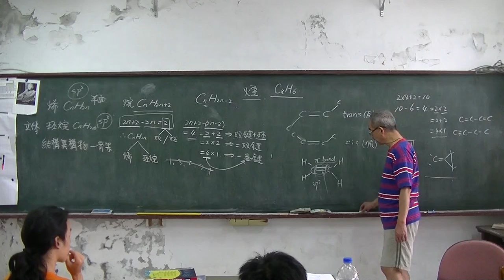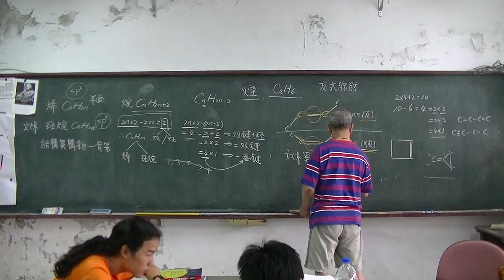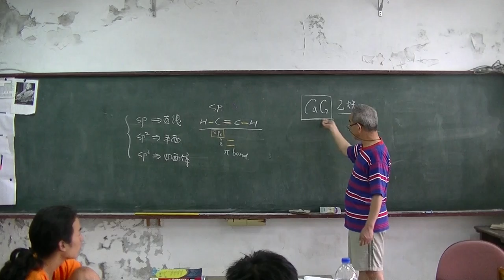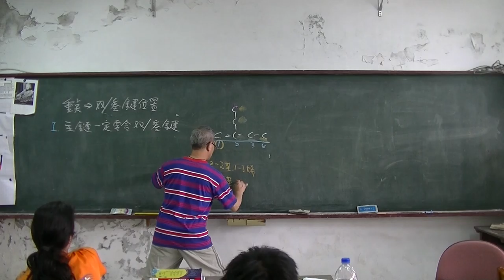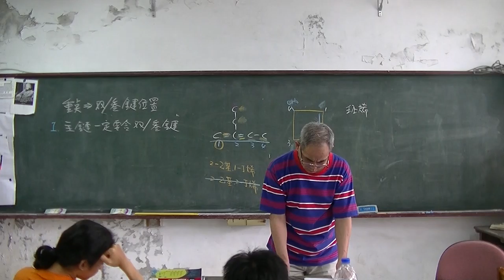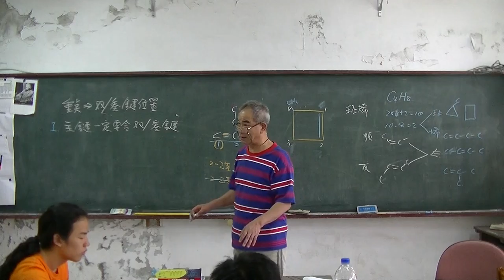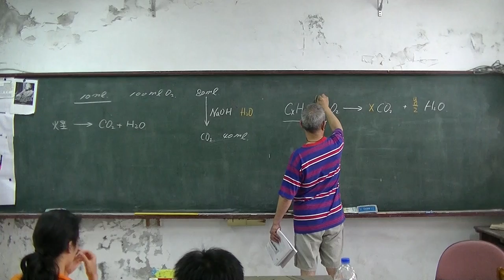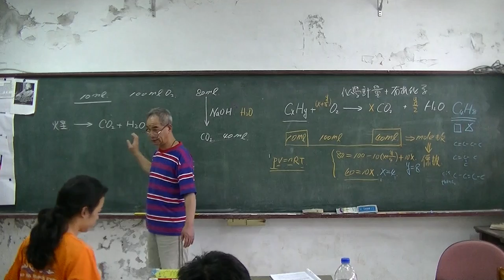高中化學 有機化學01 20160512